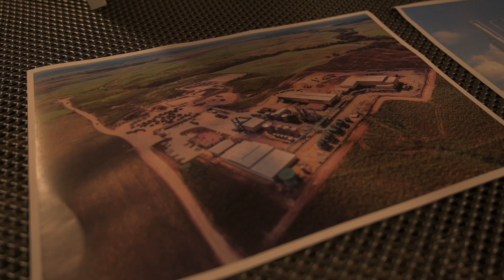Ron Esclavo Gran Reserva/ Gran Reserva Overproof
Souboj stejných rumů, ale přece jiných jeden 40% a druhý 57,5% alkoholu
Dnes v novém kabátku Rumbrothers spojili síly s Markem Gaierem a jeho MG studiem
Snad se vám to bude líbit těšíme se na postřehy.